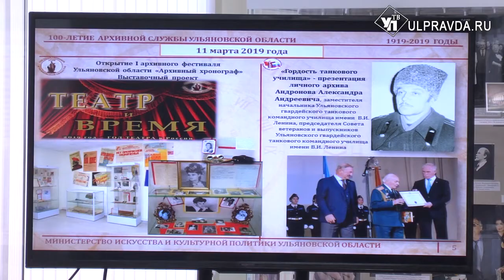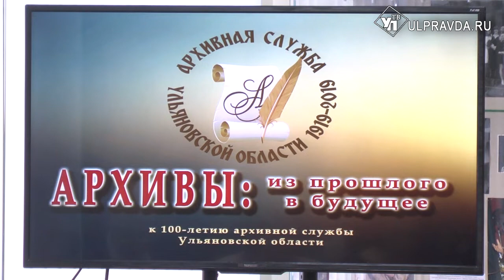В Ульяновской области создадут Академию архивной службы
На I региональном фестивале «Архивный хронограф» в Государственном архиве Ульяновской области прошло заседание историко-архивной комиссии по реализации проекта «Архивы: время, события, лица».